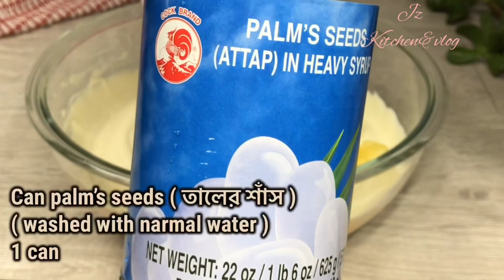Yogurt Cream Fruit Delight recipe by JZ kitchen and vlog ( Eid special) Mango yogurt / Easy dessert